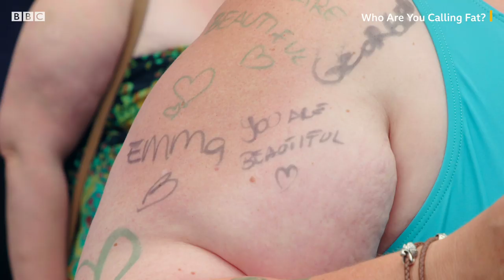Learning how to love your body | Who are you Calling Fat? - BBC Stories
What an inspiration! These women bravely stood up to make a powerful statement about body positivity.

We are BBC Stories, a group of journalists making films, long and short, with the younger audience (18-24) in mind. The idea is to tackle issues which concern and impact this group of people. So think about anything from race and identity to mental health, money and much more.